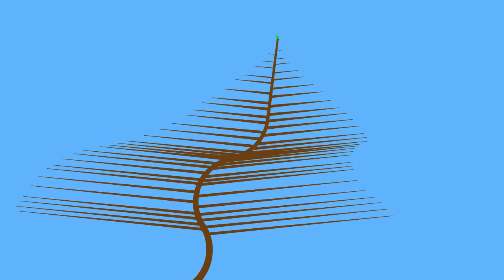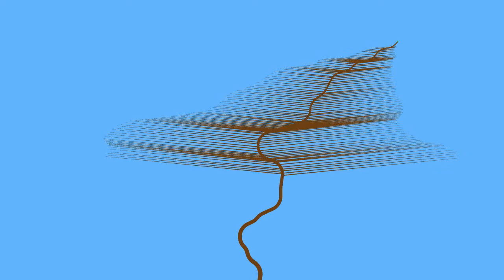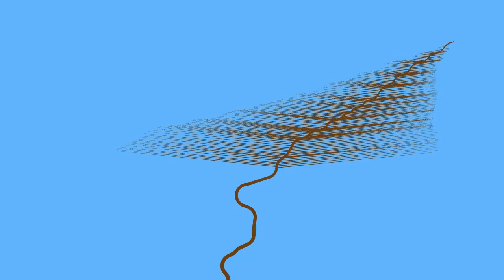Very beginnings of a tree game prototype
I've done exactly as I set out to do, and I have no idea what I did. I'm going to start adding other trees now and explore the next ideas in the list. The music you hear is by a wonderful band called Yeveto. The rest of their stuff can be found